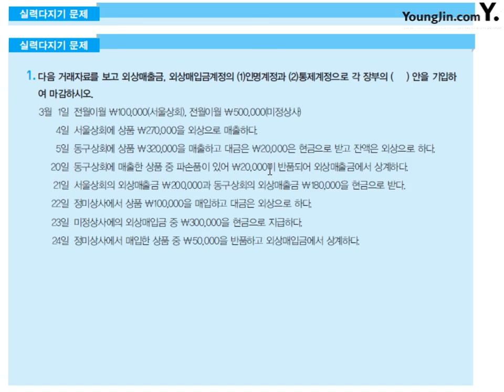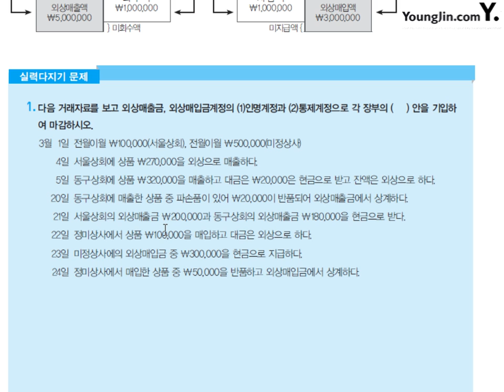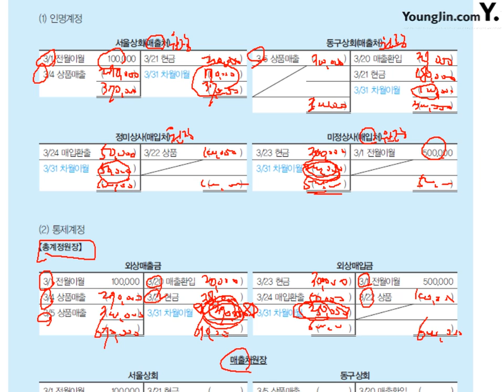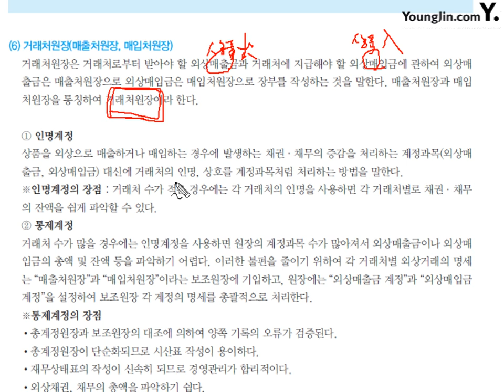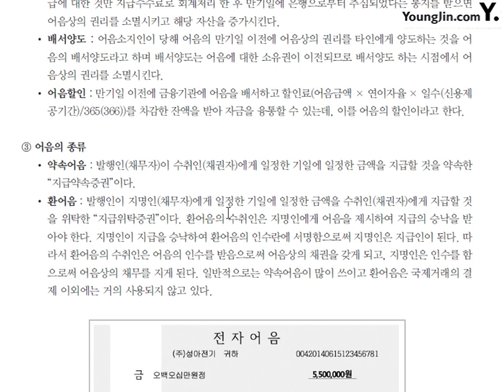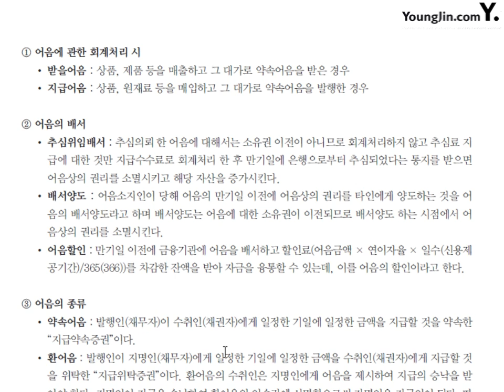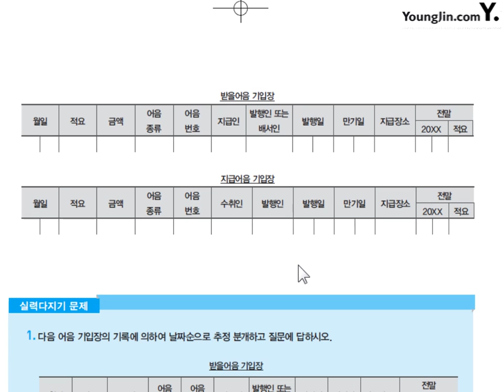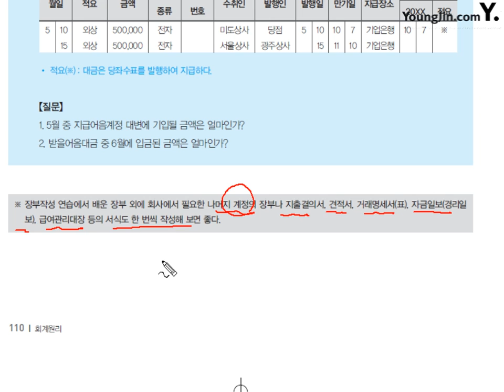제13강 Chapter 10 장부와 장부 작성연습 #3